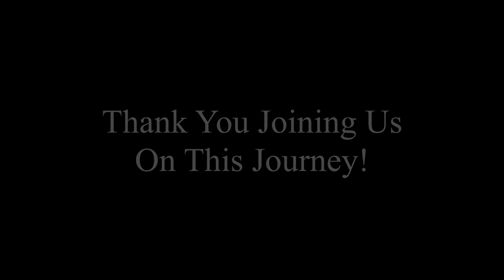High West Whiskey - American Prairie - Whisky Wednesday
High West American Prairie - A Blended Concoction Mix of Stuff And Things...like BouRye, and Ingredients, kind of.

*COOKING GEAR*
Knife Bag
Meat Thermometer
Seasoning Shaker
Knife Set
Trimming Knife
Brisket Knife
Wireless Thermometer
Fire Gloves
Adjustable Height Table
XL Brine Bags
Propane Turkey Fryer
Caulking Tools, Smoother and Remover
Disposable Grill Topper (12 Pack)
Ashley River Natural Wood Grill Cleaner
Instant Pot
Sous Vide
Sous Vide Tub
Vacuum Sealer

*WEBER KETTLES*
26 inch Weber Kettle
22 inch Weber Kettle
Enclosed Ash Catcher
Craycort Grill Grate
Charcoal Chimney
Charcoal Baskets

*WHISKEY SERVING*
Glencairn Glass
Glencarin Glass Set of 12
Water Dropper

SEND MAIL -
Whisky And BBQ
166 Hargraves Dr
Suite C400 #207

Simple guys enjoying a simple living in Austin, Texas. Follow the life of BBQ, Whisky, and Showing Why Life Is Better When Shared With Friends!